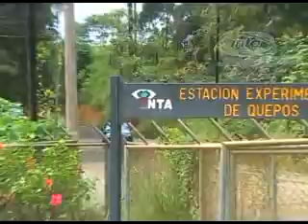Investigación Agropecuaria en Costa Rica (INTA)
El Instituto Nacional y Transferencia en Tecnología Agropecuaria (INTA) cuenta con algunas estaciones experiementales donde investigan aspectos estratégicos de algunos cultivos importantes para la economía nacional. Producción año 2012.